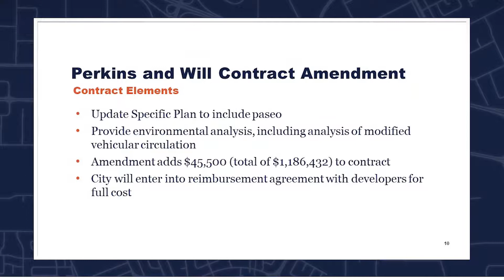Santa Clara Source - August 20, 2019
Santa Clara Source is back this week with a video summary of the City Council meeting on August 20. Thank you for tuning in!